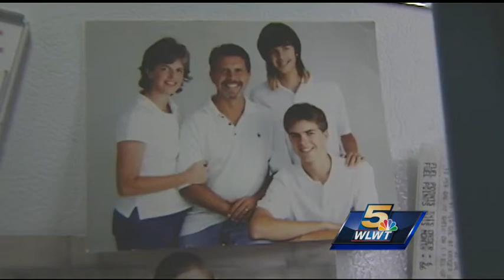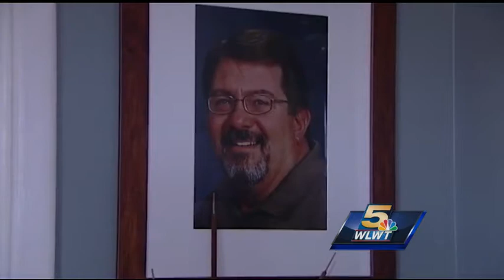Volunteers help family of slain ATM tech with home repairs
A neighborhood in Anderson Township came together on Sunday to help the family of the slain ATM technician.